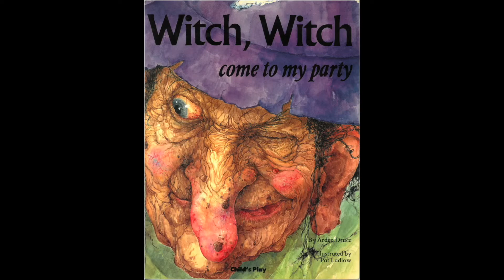Witch, Witch, Come to My Party - Rochester School for the Deaf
ASL interpretation of Witch, Witch, Come to My Party